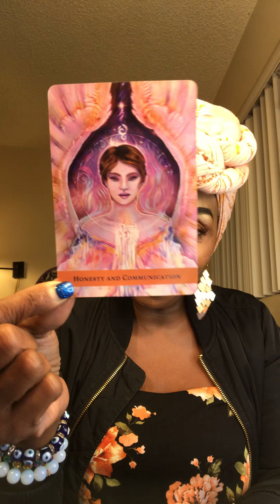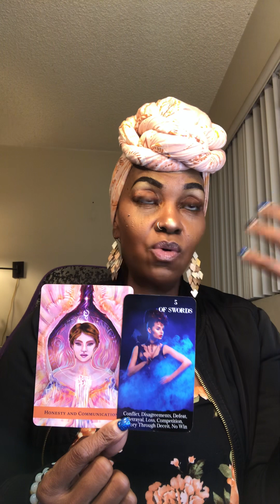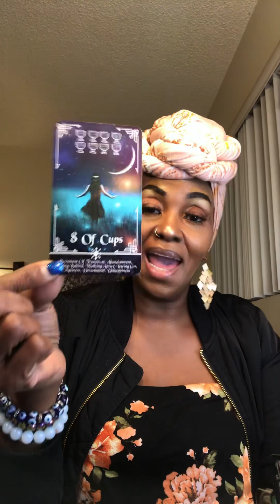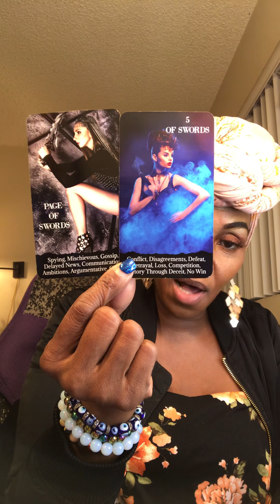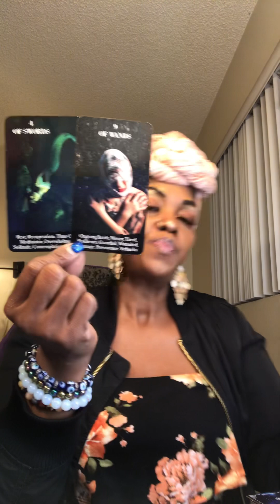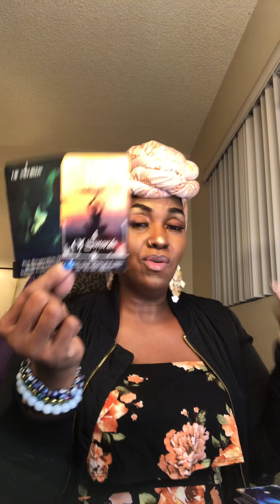🌀Spirit Says…Sick and TIRED of Being Sick and TIRED! Speak your truth and move on!